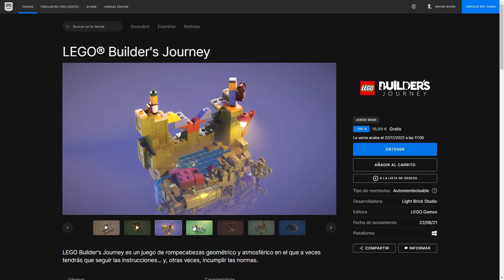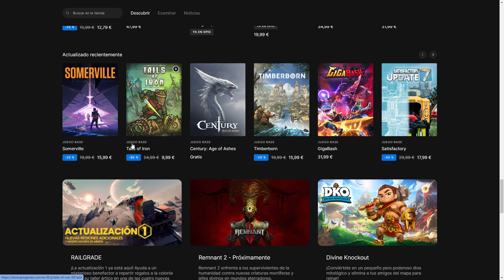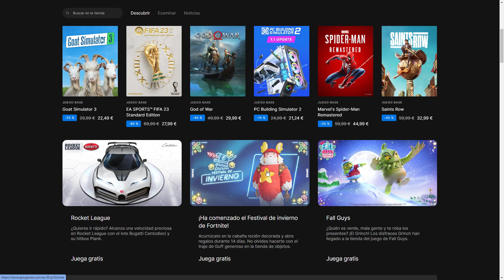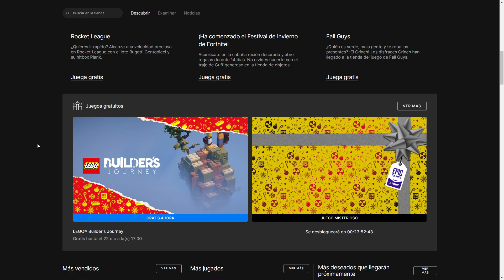LEGO® Builder's Journey GRATIS en Epic Game Store